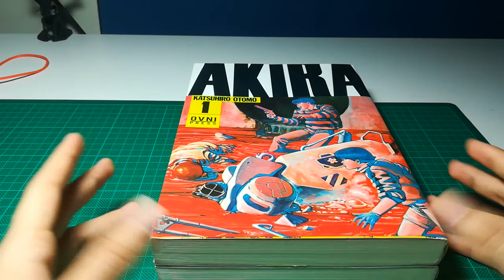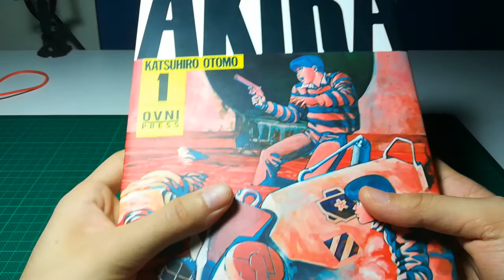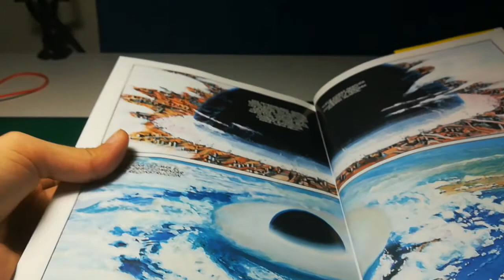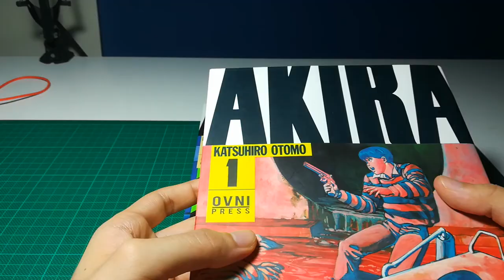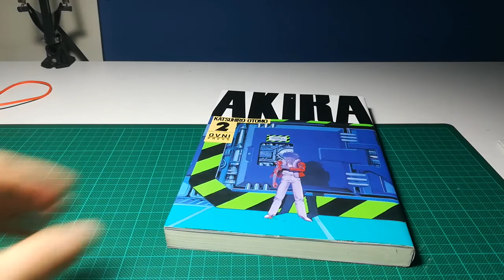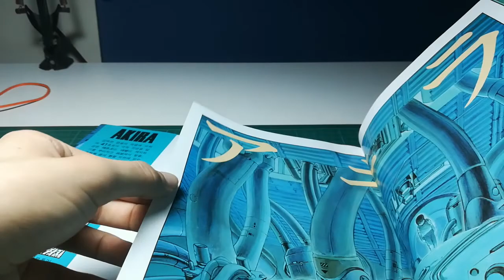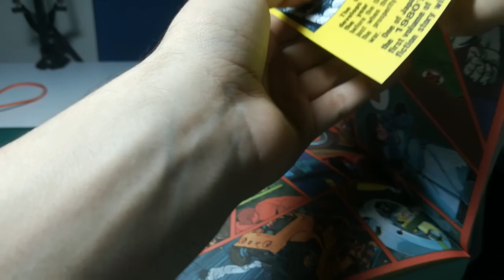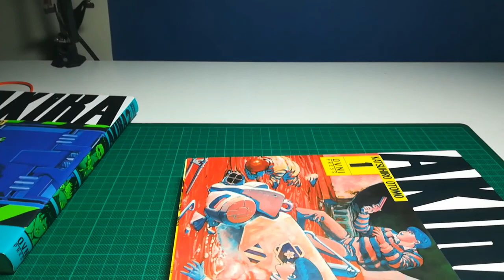AKIRA (OVNI PRESS AR) - Examinando Tomos de Manga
Manga: AKIRA
Mangaka: Katsujiro Otomo
Edición: OVNI PRESS (Argentina)